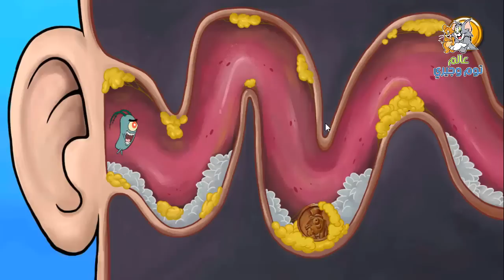سبونج بوب وجنون النشاط المفاجئ - كرتون اطفال عالم توم وجيري !!